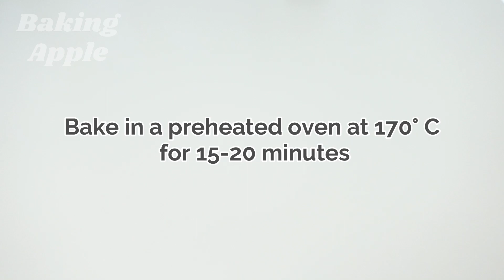Jam Filled Pastry Recipe | Easy and Delicious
**Turn on cc (subtitle)**

Butter  60 g (cold)
Egg yolk  1 pc (room temperature)
Yogurt (or sour cream)  60 g (room temperature)
Jam or marmalade to fill

Thanks for your Likes and Comments!